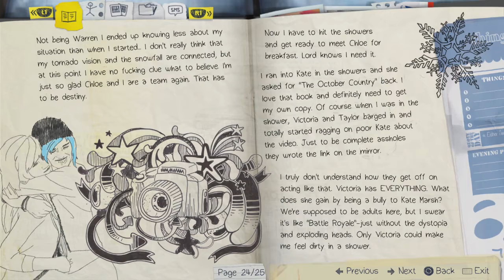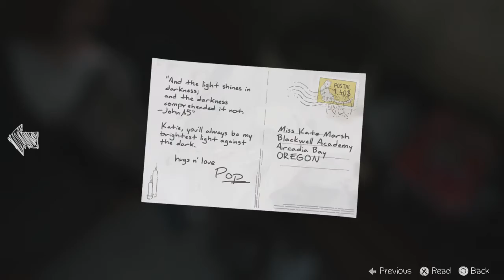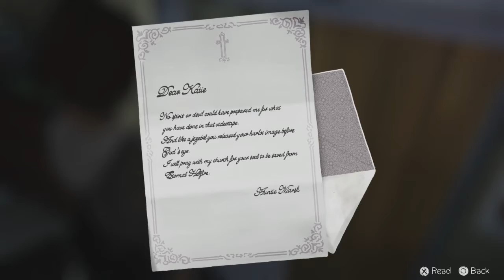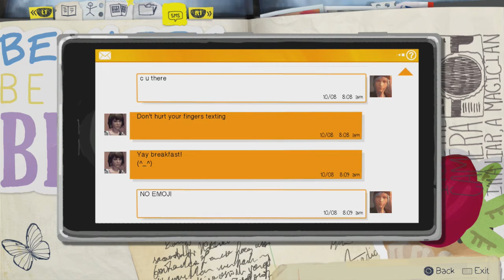Jared Stumbles Through Life Is Strange! Part 9 (Episode Two)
This is my playthrough of Life Is Strange on the PlayStation 4. Enjoy!